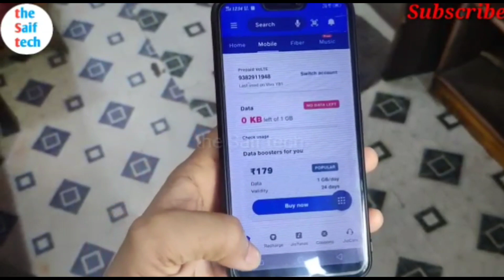Jio कीपैड फोन का Sim Smartphone में चलेगा ? the Saif tech